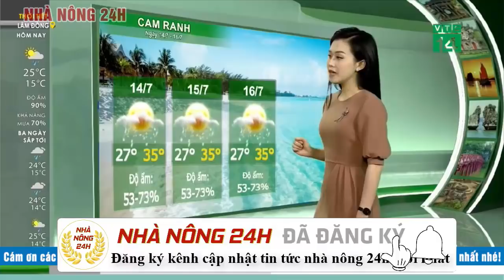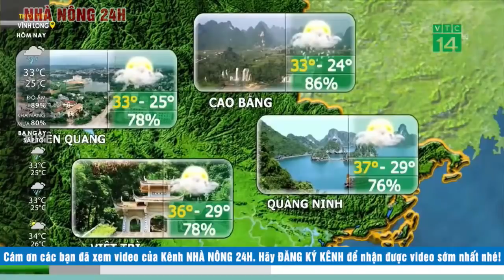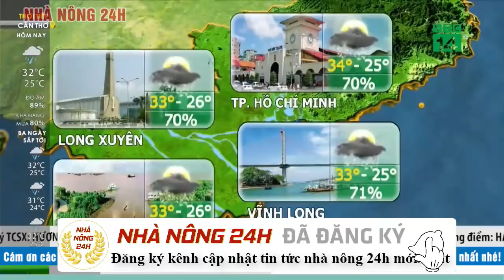Dự báo thời tiết hôm nay mới nhất ngày 14/7/2020 | Dự báo thời tiết 3 ngày tới